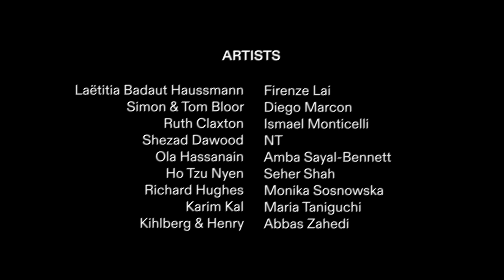Horror in the Modernist Block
Ikon presents new and recent work by 20 UK and international contemporary artists exploring the relationship between architectural modernism and horror.

Artists include: Laëtitia Badaut Haussmann, Simon & Tom Bloor, Ruth Claxton, Shezad Dawood, Ola Hassanain, Ho Tzu Nyen, Richard Hughes, Karim Kal, Kihlberg & Henry, Firenze Lai, Diego Marcon, Ismael Monticelli, NT, Amba Sayal-Bennett, Seher Shah, Monika Sosnowska, Maria Taniguchi, Abbas Zahedi.

Exhibition continues until 1 May 2023.

The exhibition and public programme is supported by Fluxus Art Projects, Embassy of the Netherlands, Freelands Foundation, Italian Cultural Institute and The Modern Institute.